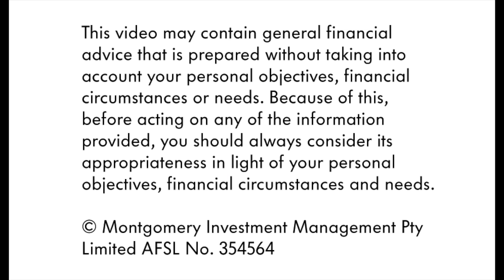Investing for the long term: 4 May 2016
In this week's Video Insight Analyst Scott Shuttleworth reviews the philosophy of long term value investing and how it can help to outperform over the longer term.